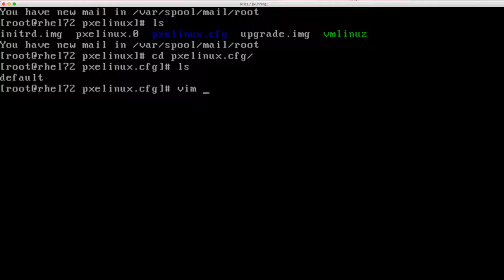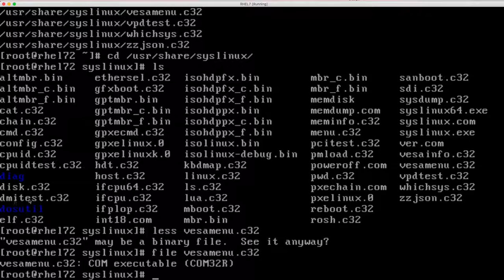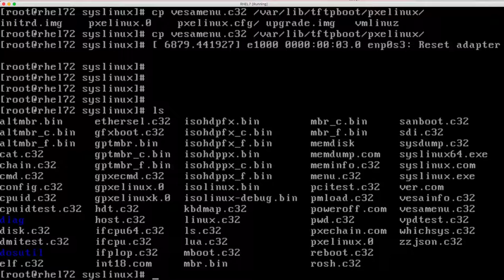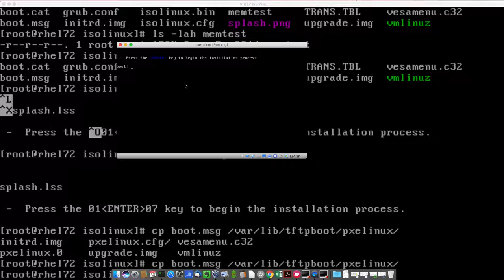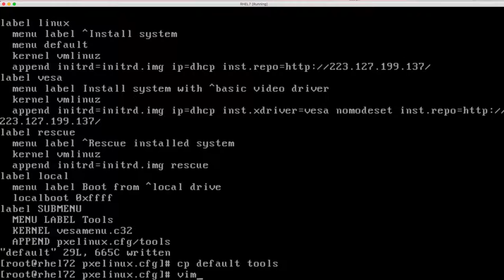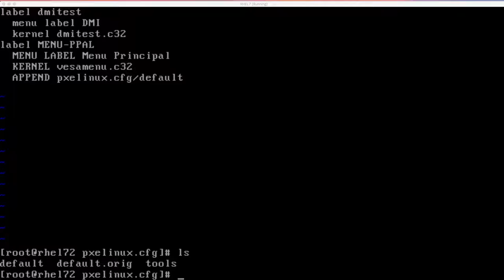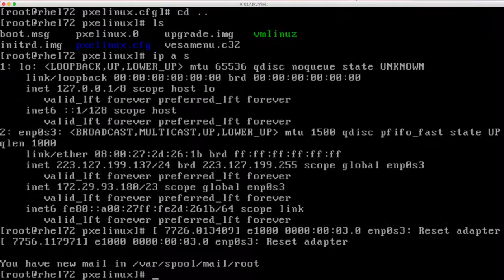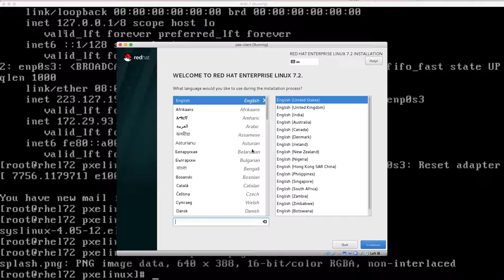screenPractica23 Linux PXE NETINSTALL personalizacion